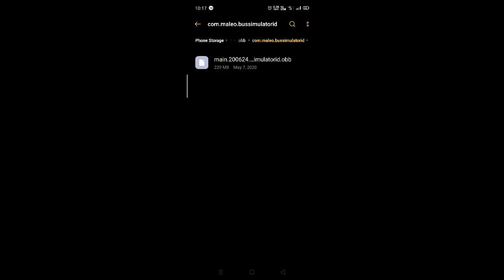ASTHRA MOD WITH LED WORK ⛔️ FULL LED MOD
DOWNLOAD LINKS

TELAGRAM CHANEL